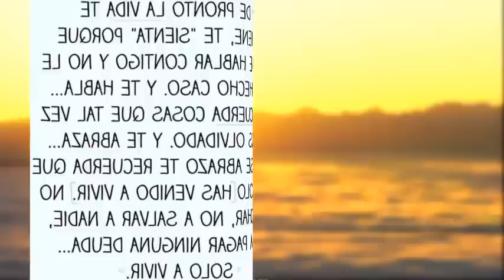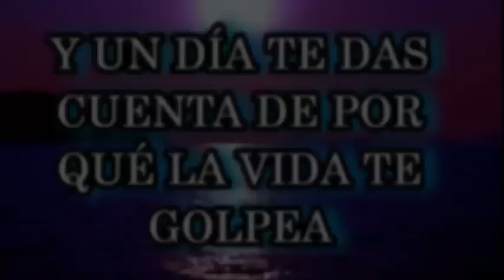Transforma el DOLOR de tu VIDA. Y un día me di cuenta de por qué la vida me golpea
💗 Escuela de Amor y Superación Personal: Del dolor a la aceptación. Del dolor a la transformación. El sufrimiento como Maestro.

💗Puedes RESALTAR tu COMENTARIO con una GRACIAS (es un BOTÓN EN FORMA DE CORAZÓN que se encuentra debajo del video - GRACIAS) y te llevará a cooperar con el canal). Allí podrás dejar tu inquietud y tu comentario se hará más visible.

🐖🐄🐶 TRES VIDEOS DE CINCO MINUTOS QUE PUEDEN CAMBIAR TU VIDA

💚 Documentales recomendados:

 En YouTube: 🌹 EARTHLINGS EN ESPAÑOL 🌹 LA CARNE ES DÉBIL

 En Netflix: 🌹 Dominion (sobre animales) 🌹 What The Health (sobre salud)

 " Si aún no puedes amar a los ANIMALES, comienza por RESPETARLOS, absteniéndote de comer carne y lácteos, de concurrir a zoológicos oa los mal llamados espectáculos en donde se los explota. sean o hayan sido explotados. El gran daño en comer carne es que la carne del animal registra los sentimientos de temor que experimenta cuando se le va a matar. humano que la come. Hazlo por ellos, hazlo por ti. ¡Cambia, despierta!